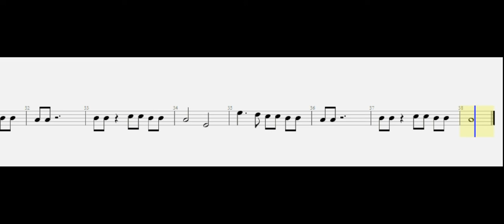GOLDMINOR | 60 bpm | Am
Improve your sight reading skills with Sheet Happens Play Along!